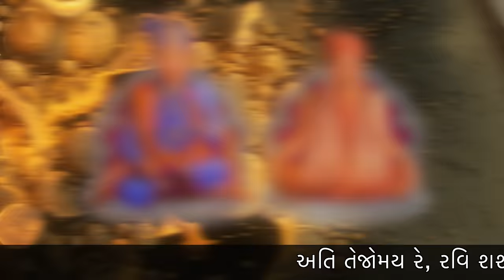iamAkshar 2022 #4 - Bolya Shri Hari - with Lyrics (Watch in 4k)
🙏Jai Swaminarayan ~ Dasna Das Banavshoji🙏
Label : iamAkshar
Lyrics : Aksharadhipati Bhagwan Swaminarayan
(Part of "Aaj Mare Orde Re" by Sadguru Premanand Swami)
Singer : Chorus
Mixing : Jayesh Gandhi
Mastering : A Manivananan

“Live Well🙏, Laugh More😇, Love Most❤️🧡💛💙

પ્રેમસખી પ્રેમાનંદ સ્વામી એટલે કીર્તનભક્તિનું મૂર્તિમાન સ્વરૂપ. તેઓની કાવ્ય રચનામાં ભગવાન સ્વામિનારાયણ પ્રત્યે અનન્ય પ્રેમ નીતરી આવે છે.

પ્રેમાનંદ સ્વામીએ નિયમ લીધો હતો: મહારાજ તેમના ઉતારામાં પધાર્યા અને દર્શન દીધાં હતાં તે લીલા પ્રસંગ વર્ણવતું કીર્તન ચાર પદમાં રચવું. લખતાં લખતાં બે સુંદર પદ પૂરાં થયાં. જ્યારે ત્રીજું પદ આવ્યું ત્યારે પ્રેમાનંદ સ્વામીની કલમ અટકી અને મનમાં દ્વિધા શરૂં થઈ.
બીજે દિવસે સંતો મહારાજનો થાળ લઈને મહારાજને આપવા ગયા. મહારાજે નોંધી લીધું કે પ્રેમાનંદ સ્વામી હાજર નથી. મહારાજે તેમની ખબર પૂછી.સંતોએ જણાવ્યું, “મહારાજ, પ્રેમાનંદ સ્વામીના અંતરમાં કંઈક ઉદ્વેગ છે તેમ જણાય છે.

મહારાજ તરત સાધુના ઉતારા તરફ વળ્યા. આવીને પ્રેમાનંદ સ્વામીને મળ્યા.
મહારાજે વાત્સલ્યથી કહ્યું, “પ્રેમાનંદ, તમે અમને માતા સમાન, પિતા સમાન, અને ભગવાન સમાન સ્વીકાર્યા છે. તમે અમને તમારી દ્વિધા નહીં જણાવો તો કોણે જણાવશો?”
પ્રેમાનંદ સ્વામીએ મહારાજની મીઠી વાત્સલ્ય વાણી સાંભળી આંસુઓ વહાવવા માંડ્યા અને બોલ્યા, “મહારાજ, તમારી કૃપાથી મેં ઘણાં કીર્તનો રચ્યાં છે. આજે જ્યારે મેં ચાર પદ લખવાનો નિયમ લીધો ત્યારે બે જ પદ લખાયાં છે. બીજાં બે લખવા મારી જીભ અટકી ગઈ છે.”
મહારાજે સ્મિત કરતાં કહ્યું, “ચિંતા ન કરશો. એ તો અમારી ઇચ્છા હતી એટલે તમને શબ્દો સૂઝ્યા નહીં. અમારે તમારાં ચાર પદો પૂરાં કરવાં છે અને અમારા સ્વરૂપનું વર્ણન કરવું છે. જેમ અમે ગાઈએ તેમ તમે લખજો.”

મહારાજે ત્યારે ગાવાનું શરૂં કર્યું ‘બોલ્યા શ્રીહરિ રે...’ અને ‘વળી સહું સાંભળો રે...’. મહારાજે જેવી પોતાની ઓળખાણ કરાવી તેવી રીતે સ્વામીએ આ બે પદો લખી દીધાં. શ્રીજી મહારાજ સર્વ અવતારના અવતારી, સર્વોપરી ભગવાન, વેદોની શ્રુતિઓ પણ વર્ણવતાં વામણી પડે, તેમની ઓળખાણ યથાર્થ સ્વયં પોતે આપે તેવી બીજા કોણ આપી શકે? માટે છેલ્લા બે ઓરડાના પદો પ્રસાદીના પદો છે, જેમાં પોતાનું સ્વરૂપ અને પોતાના ધામનું સ્વરૂપ નિરૂપ્યું છે. વળી એ ધામને પામવા માટે પોતાના આશ્રિતોને ઉપદેશ પણ આપ્યો છે.
Premanand Swami is known for his unparalleled devotion to Maharaj. In the month of Shravan, one cold chilly night in Gadhada, complete darkness engulfed the village and it started to drizzle. Swami was composing kirtans in the sadhus’ residence. He had the darshan of Maharaj when he visited Swami during the day at his quarters. He sat down to write a new kirtan about Maharaj’s visit. Swami vowed to write a four-verse kirtan about what he had done to welcome him. He wanted to describe Maharaj, his clothes, his mannerism and his greatness. He wrote the first two verses of ‘Āj māre orde re...’. Then, Swami was stumped to find words for the third verse. An accomplished poet like Premanand Swami struggled to find words to finish his kirtan. Feeling distressed, Swami decided he would not eat or drink until he finished the kirtan.
Next day, the sadhus went to serve lunch to Maharaj. Maharaj noticed that Premanand Swami was absent and asked where he was. One sadhu replied, “Maharaj, Premanand Swami has been looking a little upset recently and has not eaten for a few days. He is in the sadhus’ quarters.”

Maharaj immediately went alone to the sadhus’ quarters and said, “Swami, why have you not come to eat?”
Premanand Swami replied he was not hungry. Maharaj asked, “Premanand, are you feeling well? Why are you upset?”
Maharaj then said in a comforting mother-like voice, “Premanand, having accepted me as your mother, father and your Lord, if you will not tell me your problem, then who are you going to tell?”
At this point, Premanand Swami broke into tears and said to Maharaj, “With your blessings I have composed many kirtans; but this time, I have only managed two.”
Maharaj smiled at Premanand Swami and said, “Do not worry. You have been unable because I wanted it to be so, not because of your inability. I want to explain to everybody who I am and where I hail from. Simply start writing what I sing.”

Maharaj himself started to sing the third verse ‘Bolyā Shri Hari re...’ and the fourth verse ‘Vali sahu sāmbhalo re...’, and Swami captured all the words with his pen. These two pads are the only pads ever composed by Maharaj himself and are referred to as ‘Prasadinā Pad’.
The significance of these two pads is that no one has described Maharaj the way he himself has in these verses. Whilst all the sadhus have written many kirtans about Maharaj, these two verses have a special place because Maharaj himself described himself (his swarup), his abode Akshardham, his powers, and what we have to do to attain his abode.